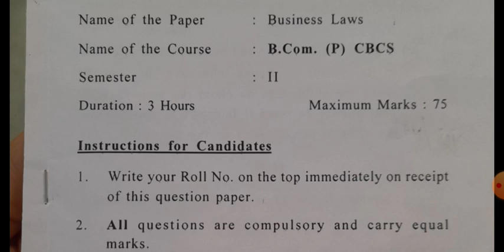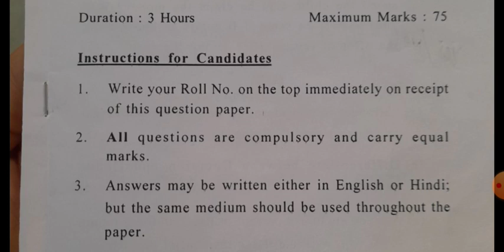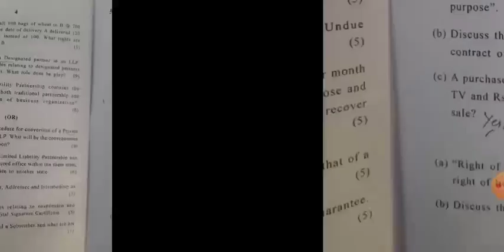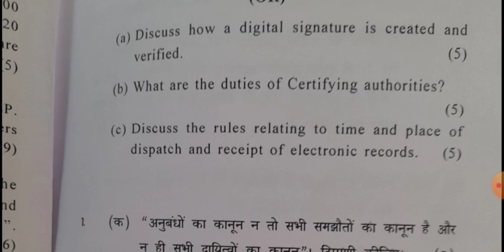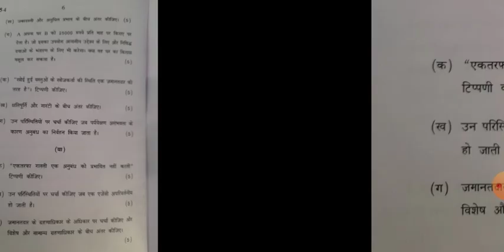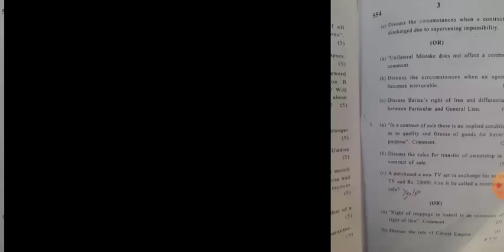Business Laws Important Questions Bcom Prog- 2nd Semester | Business studies Exam Pattern | DU SOL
Business Laws Important Questions Bcom Prog- 2nd Semester | Business studies Exam Pattern 2nd Semester

Thanks For
Watching.